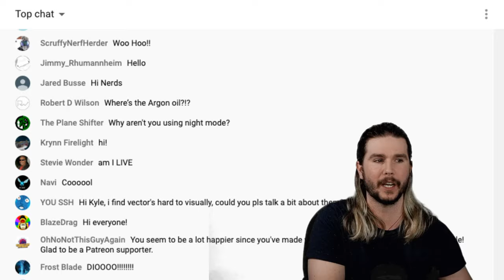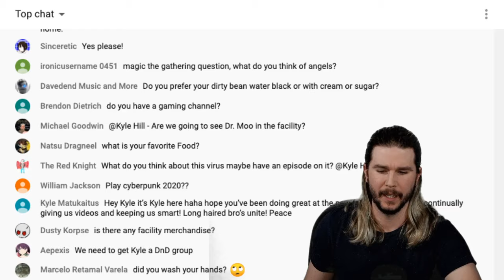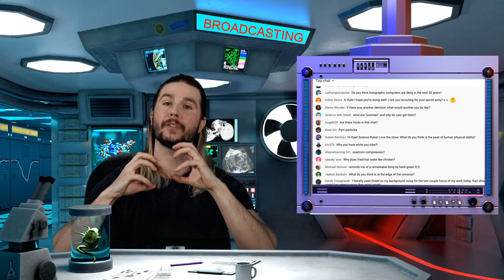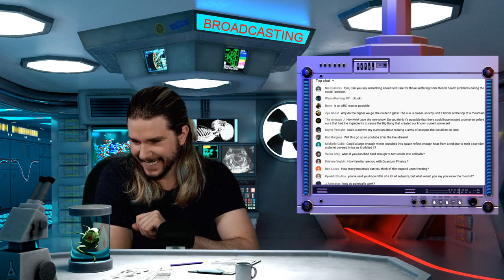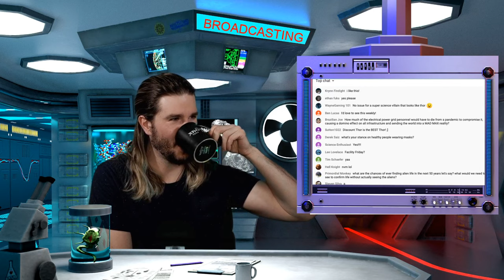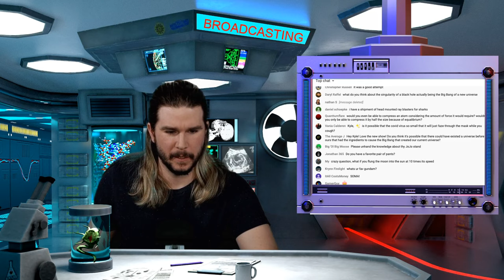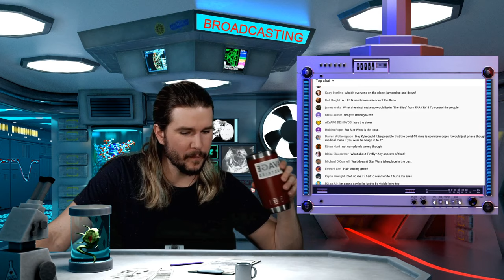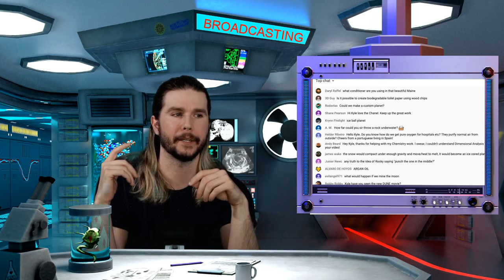What if Everyone Punched the Earth at Once? | Office Hours Podcast #001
Join [THE FACILITY] right now for members-only livestreams, behind-the-scenes posts, and office hours with me

Editor: Lilit Aramyan
ARIA: @ClaireMax
Smart boi: Kyle
Sound effects: freesound.org Stream music by Karl Casey @whitebataudio